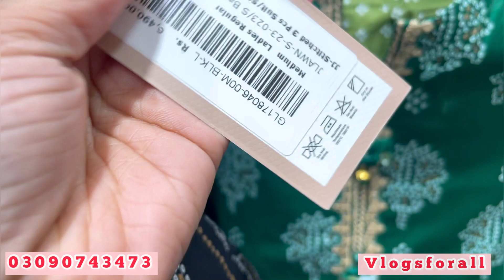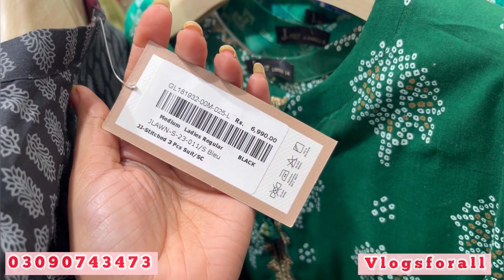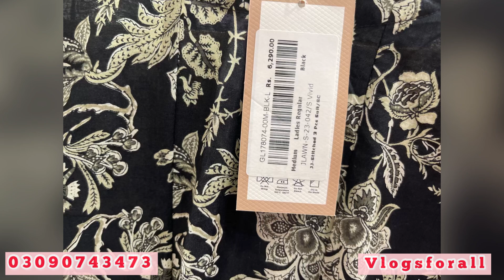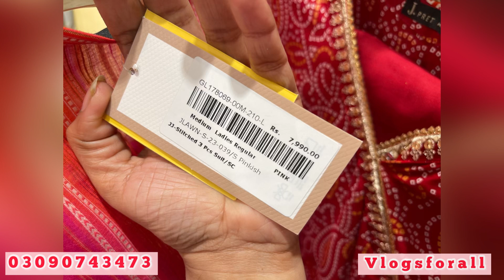J dot New Chunri Lawn Collection ready to wear 3p